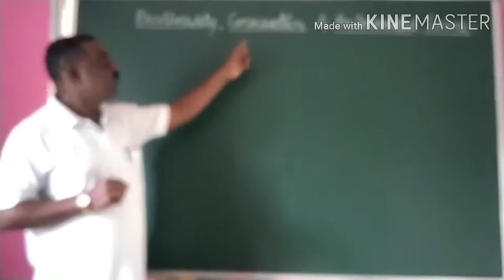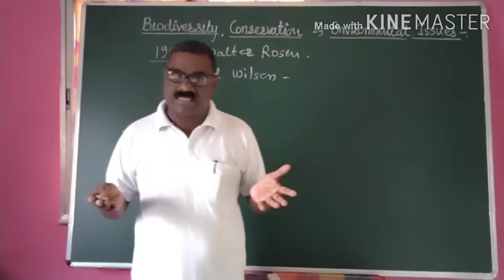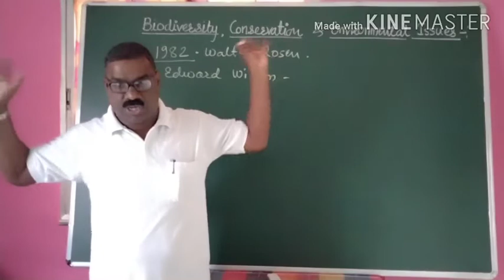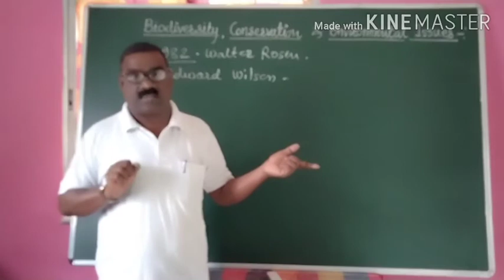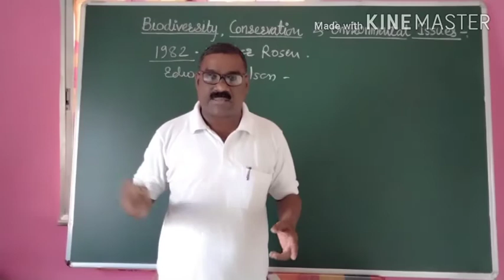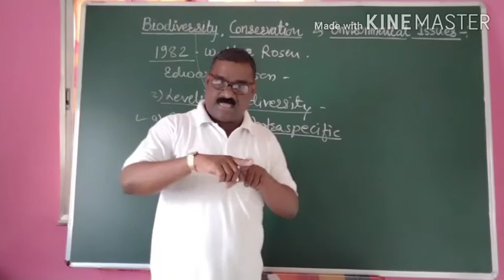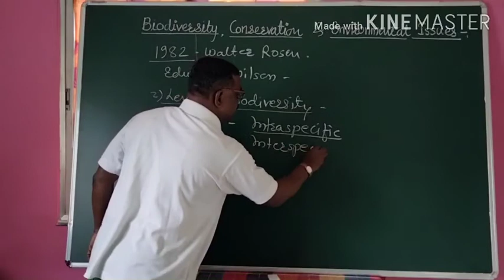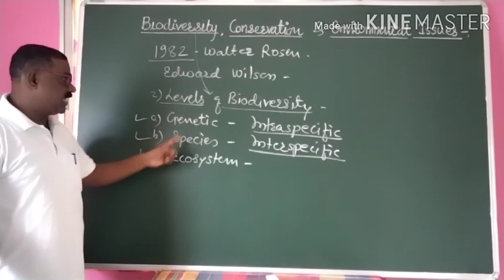1. Biodiversity Conservation & Environmental Issues | Introduction